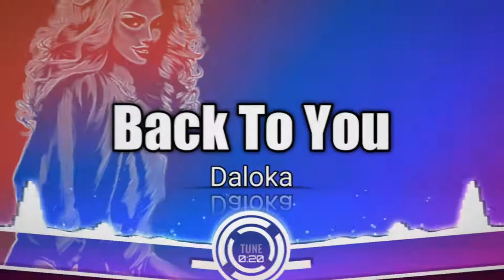LISTENING 2D | Daloka - Back To You (No Copyright Music) [TUNE]🎵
🎵💕Enjoy The Music And Read Below For More Info💕🎵

Song: Daloka - Back To You
Music promoted by Listening 2D Tune
Creative Commons - Attribution-NoDerivs 3.0 Unported

It will be immediately removed within 24 hours.